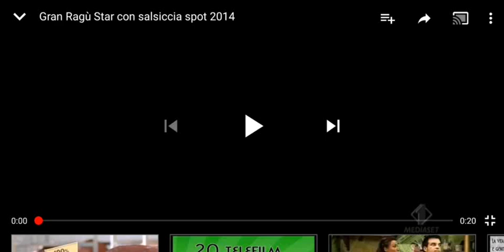PARODIA Spot Gran Ragù Star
Sta...ricetta è nu poco strana